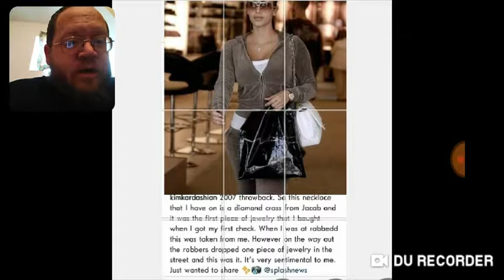Kim Kardashian Story On Her Cross Necklace - DTMP Drama Alert